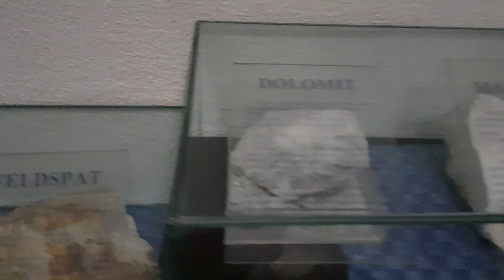Kütahya Jeoloji Müzesi Kütahya Geology Museum Lise ve Ortaokul Deneyleri Kurtuluş ATLI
Kütahya ya gittiğinizde eski şehir tarafında yer alan Jeoloji müzesini görebilirsiniz...Eski bir hamamı müzeye dönüştürmüşler...